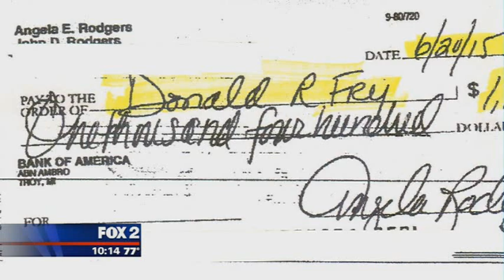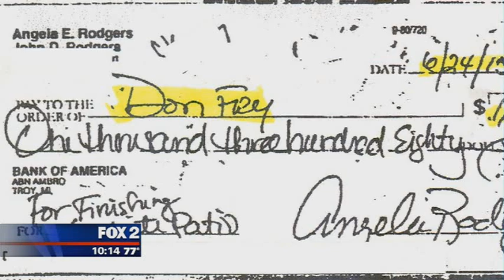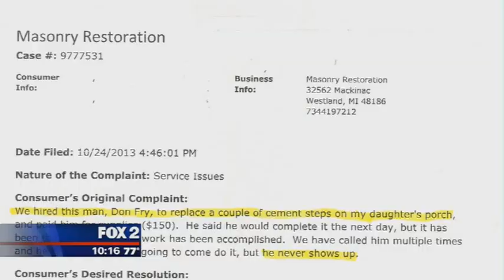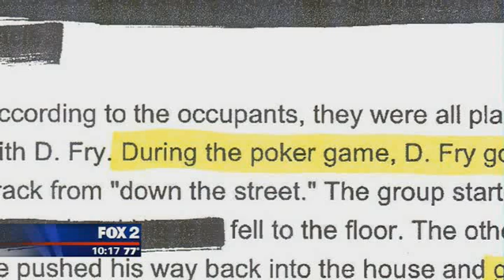Concrete Cretin gets cemented into Hall of Shame